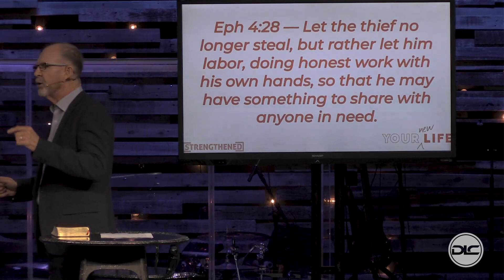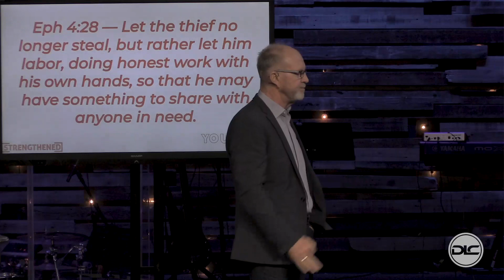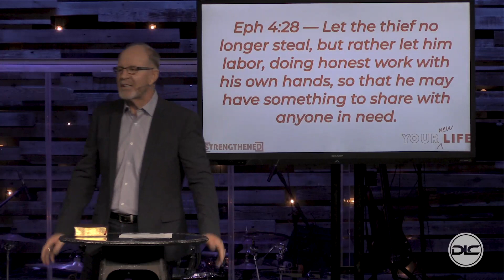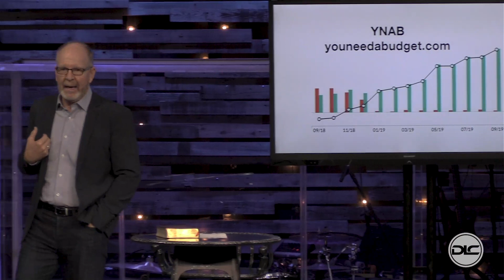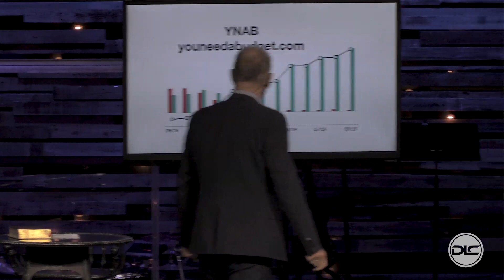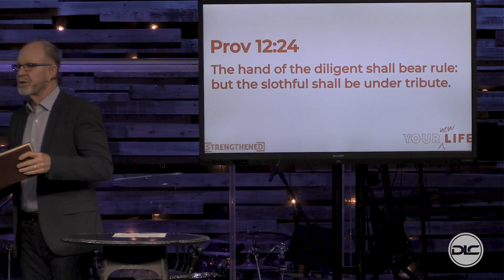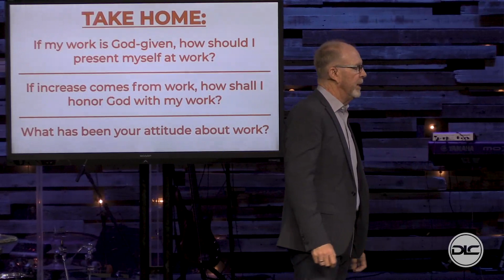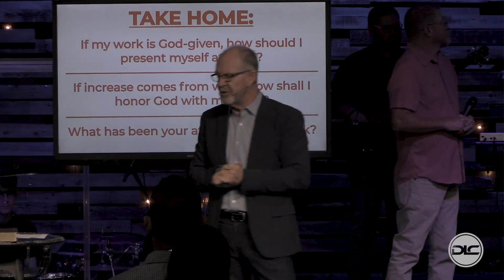The Sacredness of Labor - 9/22/2019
September 22, 2019  -  Glenn Shaffer  -Claremore